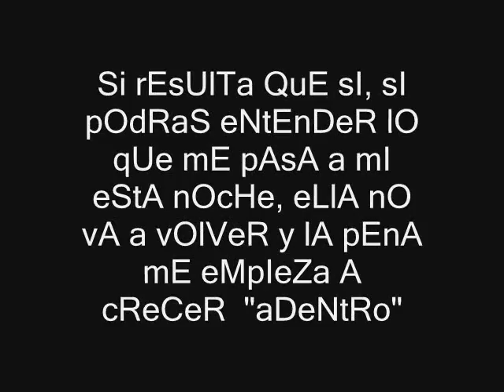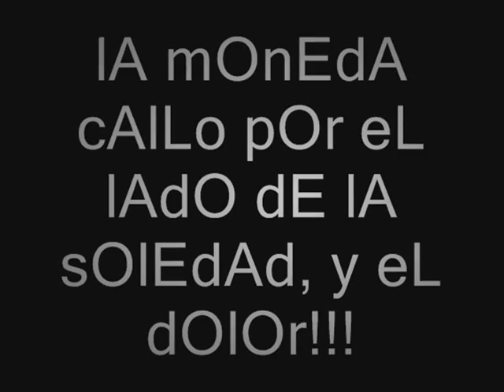SeRgIo LuDeÑa...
FeLIziDad